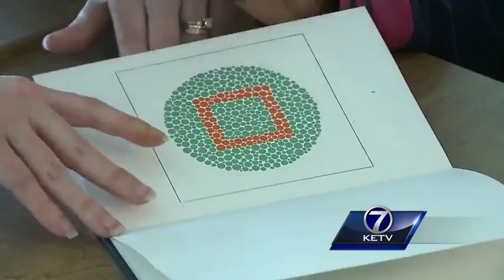Students receive free eye exams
Hundreds of students will get free eye exams this week, and once they're done, they'll get more than just a lollipop to take home with them.